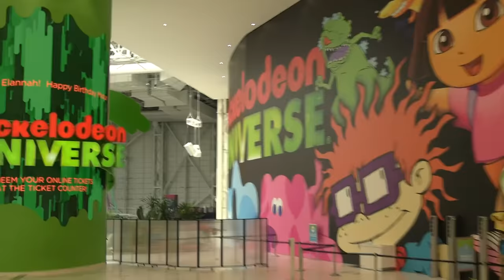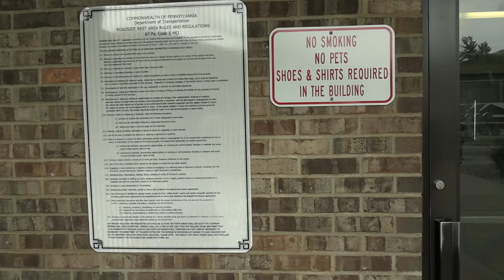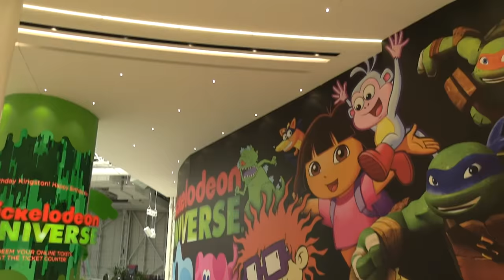SML Parody: Jeffy's Road Trip!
Jeffy goes on a big road trip with Junior and Chef Pee Pee!
OTHER CHANNELS!
SOCIAL MEDIAS!
TikToks: supermariologanytptiktok, mrgoodmantiktok, jeffy_smlytp, imrichardgoodman, itsamariotiktok
NOTICE!